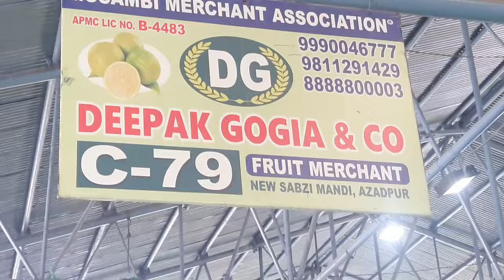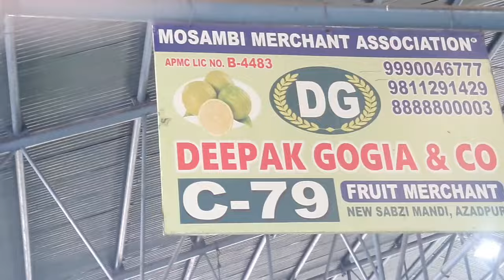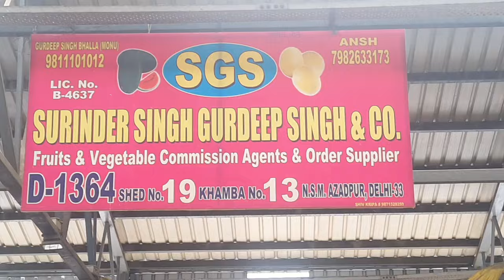July 13, 2024 दिल्ली फलों के भाव today fruit market price APMC delhi fruit market